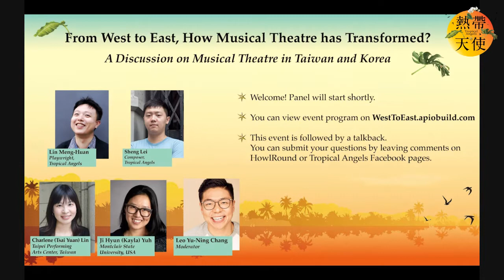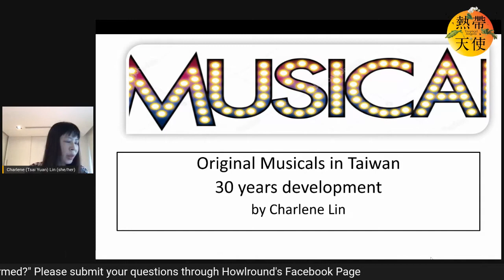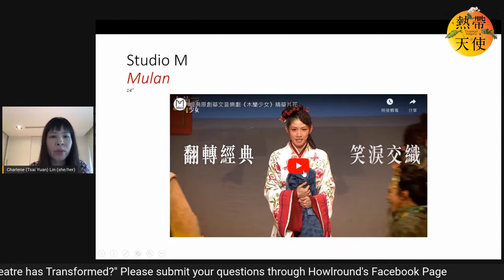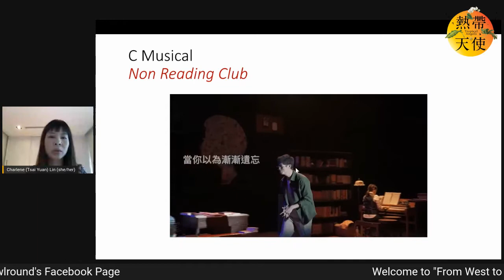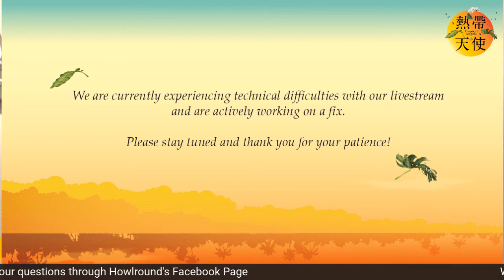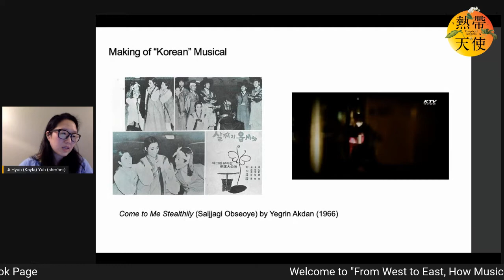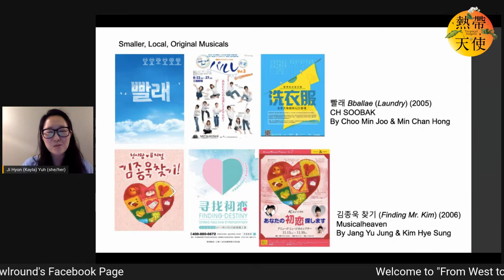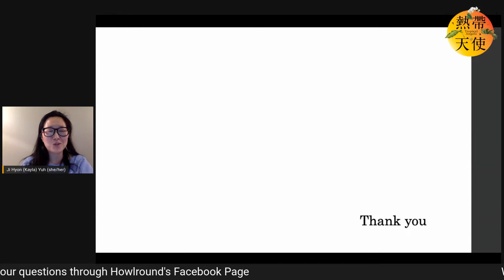From West to East, How Musical Theatre has Transformed? on Tuesday 10 November 2020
Taipei Cultural Center in New York in collaboration with Musical Theatre Factory presents the panel From West to East, How Musical Theatre has Transformed? livestreaming on the global, commons-based, peer produced HowlRound TV network at howlround.tv on Tuesday 10 November 2020 at 3:30 p.m. PST (San Francisco, UTC -8) / 5:30 p.m. CST (Chicago, UTC -6) / 6:30 p.m. EST (New York, UTC -5).

Join us for a discussion to explore how Western-dominated musical theatre has been adapted in the Asian theatre scene. Derived from Broadway and West End theatres, the first original musical theatre production in Taiwan dated back to 1987. Musical theatre artists in Taiwan have been exploring various music styles, different languages, and production scales for the past thirty years, yet struggled with lack of public resources and a viable business model. On the other hand, the musical theatre industry is on the rise in South Korea, despite the increasing cost of production and saturated domestic demands.

We invite musical theatre artists and specialists from Taiwan, Korea, and the U.S. to share their insights on how Taiwanese and Korean musical theatres developed to what it is now. Including composer Sheng Lei and playwright Lin Meng-Huan, creators of Tropical Angels, a translated musical, Charlene Lin (Taipei Performing Arts Center, Taiwan), and Ji Hyun (Kayla) Yuh (Montclair State University, U.S.). Moderated by performer and educator Leo Yu-Ning Chang, and followed by a Q&A session.

Co-curated by Yu Chien Liu and Chi-Ping Yen. Presented by Taipei Cultural Center in New York in collaboration with HowlRound TV and Musical Theatre Factory, with support from the Ministry of Culture, R.O.C. (Taiwan).

Tropical Angels is a new musical developed into Chinese and English versions concurrently with the intention to explore different possibilities to devise translated theatre. Reading will be held the following day, Wednesday 11 November at this page.

The Mandarin production of Tropical Angels is a 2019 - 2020 Artist-in-Residence project of the National Taichung Theater, Taiwan.